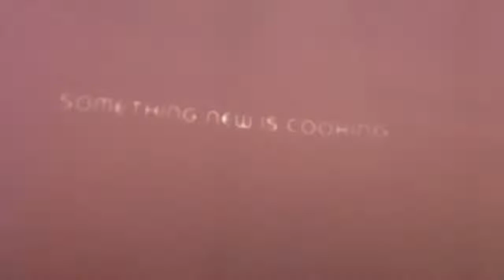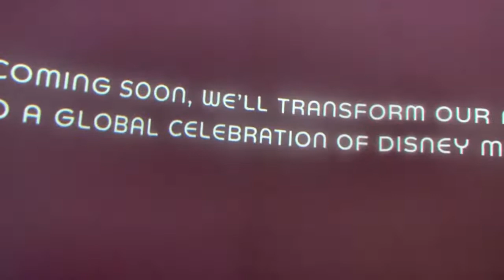D23 EXPO 2019 - EPCOT 2.O